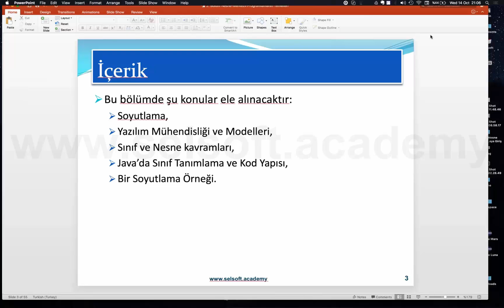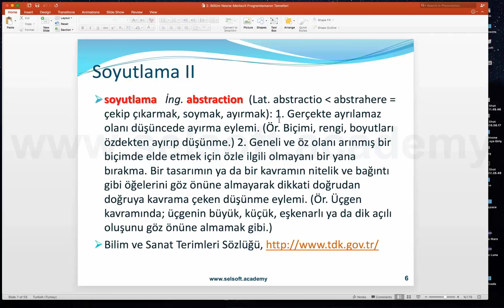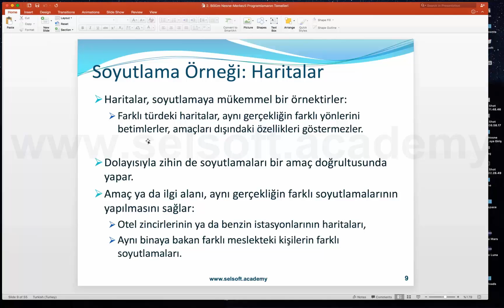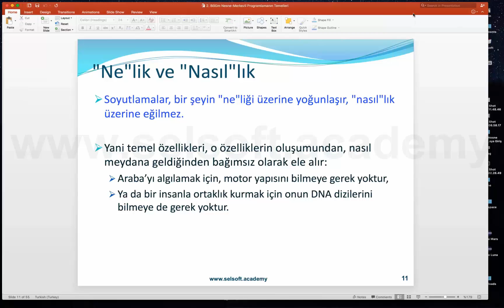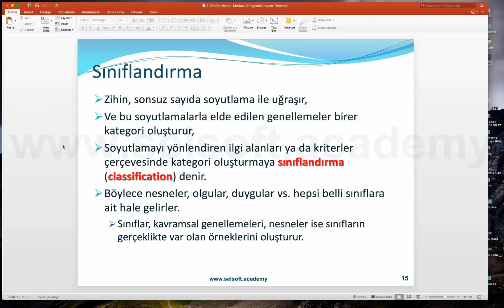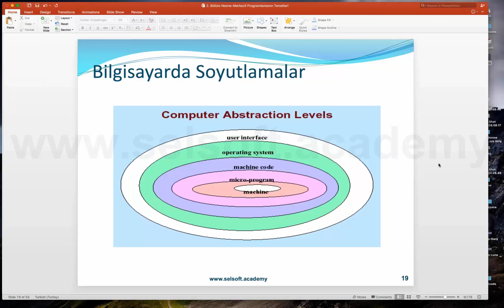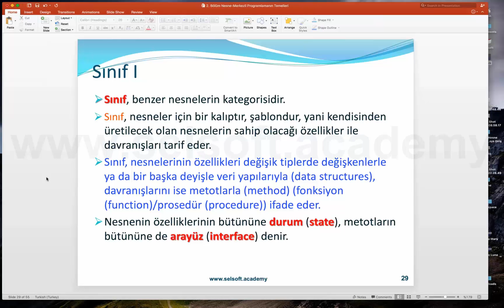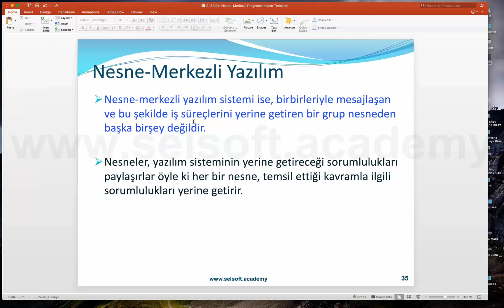2.1 - Soyutlama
Java 101 – Java ile Nesne Merkezli Programlamaya Giriş
(Introduction Object-Oriented Programming with Java)
2. Bölüm: Nesne-Merkezli Programlamanın Temelleri
1 - Soyutlama